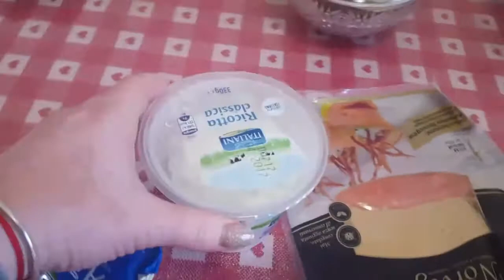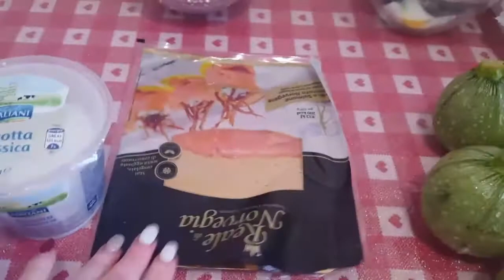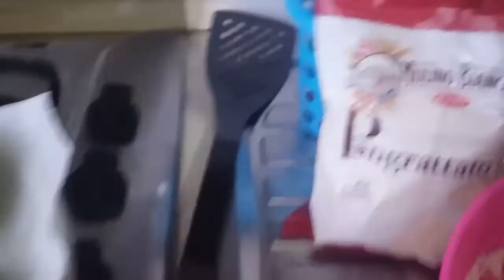-27 kg In 3 Mesi Come resistere alla FAME + 3 Ricette light